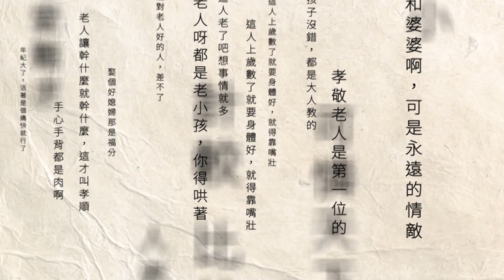年代氣象／好好把握！ 各地多雲到晴「留意日夜溫差」 周末將變天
今（14）日各地都是多雲到晴，但提醒大家，真的要好好把握，因為周末可能就會變天。今日高溫大約31到33度，但得留意早晚較涼，大概落在23到26度，局部空曠地區可能會再低1到2度，提醒大家早出晚歸留意溫度變化。

到了周五東邊水氣稍微增多，東半部地區及恆春半島有零星短暫陣雨；周六水氣會再多一些，除了東部、恆春半島有降雨外，其他地區午後降雨情況跟著增加；周日是台灣水氣最多一天，包含南部、東半部、各地山區都有局部短暫陣雨或雷雨，其他地區中午過後，也得留意局部短暫雷陣雨。

下載【年代電視】APP：
iOS平台：